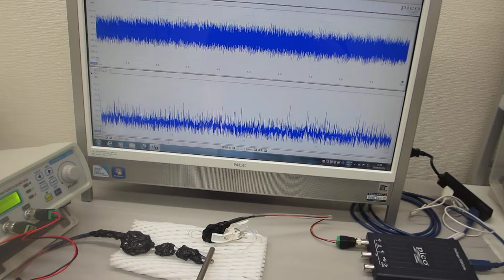オーダーメード超音波プローブの製造技術（超音波のダイナミック制御による伝搬特性テスト）